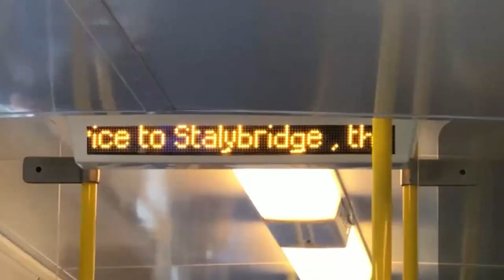MANCHESTER & THE BEST BAKERY!